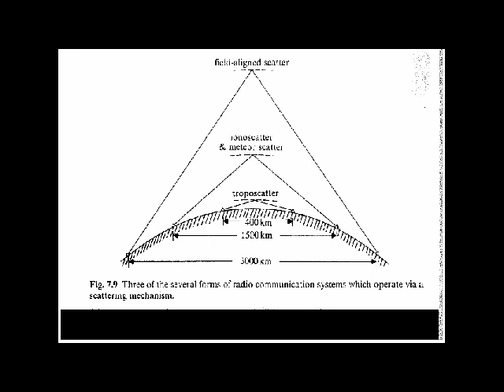fm dx troposcatters croatian prog 1